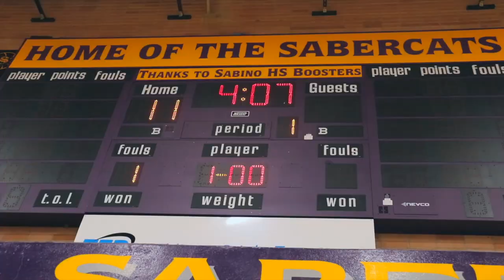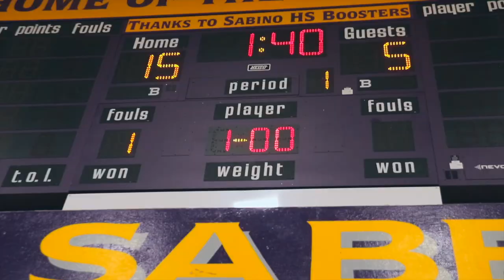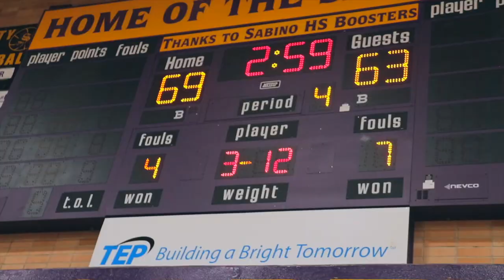WIN and get in, PLAYOFFS on the line | Sabino vs Tanque Verde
The task is simple, win and you're in the playoffs. Sabino faced off against Tanque Verde with a shot to make it to the playoffs.